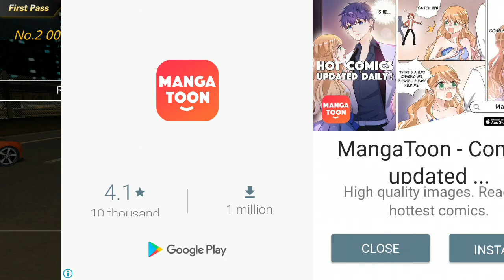Crazy for Speed 2 Simulator Game ( by magic seven) - Android Gameplay # 1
Crazy for Speed 2,  ⚡️ delivers even more crazy racing excitement with all the  racing challenges. Meet all expectations of the racers for speed. 🏎️Race the traffic now! The most dangerous roads are waiting for you to conquer.

🏎️ADVENTUROUS TRACKS
The most dangerous real road from all over the world: Mountain road of Alps, Coastal road of Venice, Desert road of Nevada, Muddy road of Amazon, Asphalt road of Monaco, City street of Tokyo, Snow-icing road of Himalaya, Night road of London, etc.

🏆TO BE THE TOP RACING CHAMPION
Various supercars made by top manufacturers of the world. Select your sports car, paint on your favorite color, pack up all your Nitro, chase on the road with your opponents. Crash! Drift! Roll! Gallop! Overtake! Challenge the players from all over the world. Be the top racing driver. Crazy for Speed will give you an real racing experience.

🎨CUSTOMIZE YOUR CAR
Customize cars as you would in real life!
Personalize your car with painted appearance, labeling and custom license plates! Unique car belongs to you only.
Remember upgrade your cool cars. You will take an invincible lead in the chase for the championship.

 💥Features:
* Realistic 3D graphics, physics and sound effect
* Plenty of off-road tracks with incredible levels
* Driving license exam game mode and career mode
* Continuous and fast cars update
* Competing with racers for the top racing champion

 🔥Join in the speed racing, if you are crazy enough!